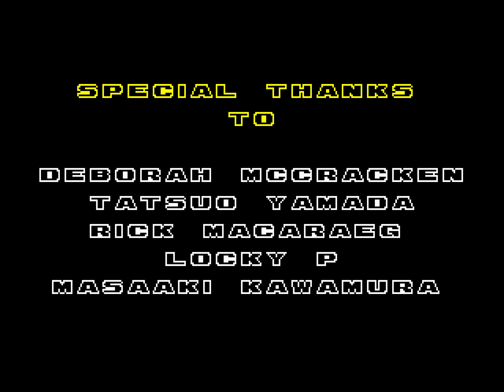[TAS] [Obsoleted] Genesis Sonic the Hedgehog 2 by nitsuja in 19:55.43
Super fast bouncing around. Completed without collecting any emeralds,
with Sonic and Tails (both controlled by the player).

If you like Genesis Sonic games but dislike level wrapping glitches, this is the TAS that you are looking for.

This movie has an Atlas Map encode ) of the Wing Fortress zone, which shows the standard encode overlaid on a zoomed out map.